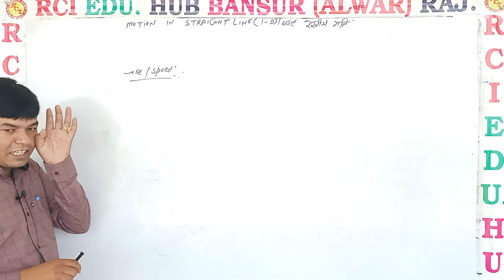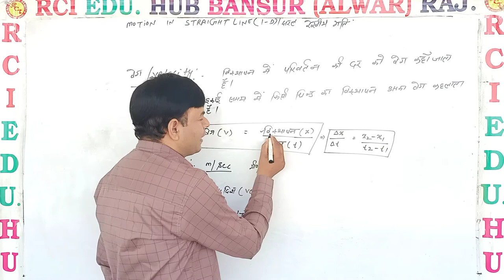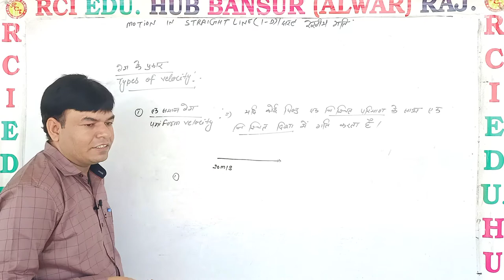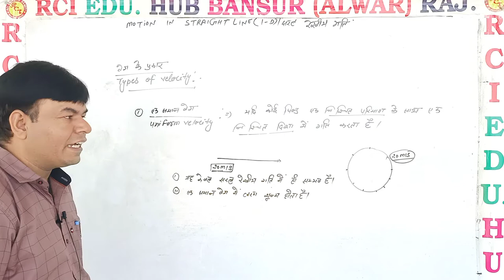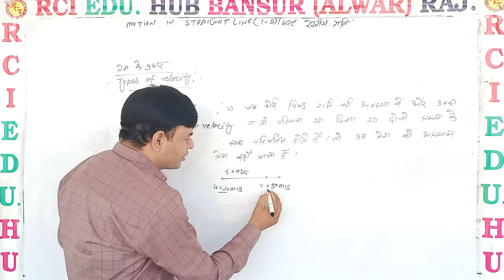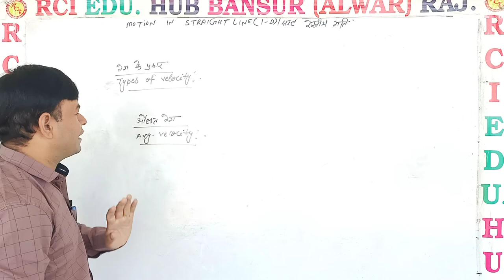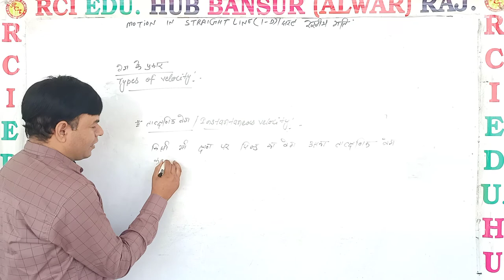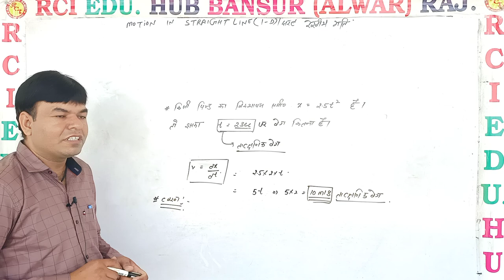Motion in Straight Line ll Rci Defence Academy ll by ns sir